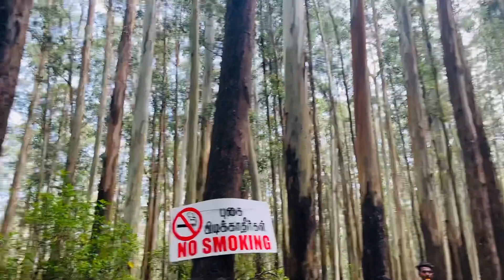Beautiful road in OOTY | best visit places in OOTY